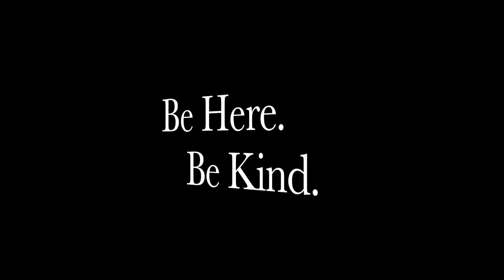Inspire - Here and Now Instrumental